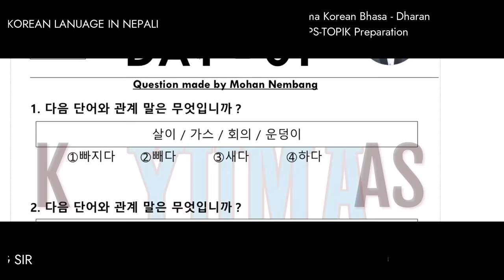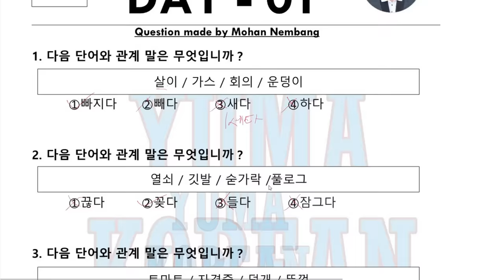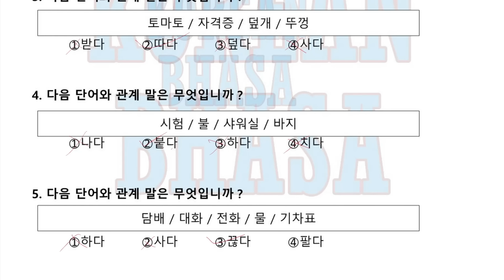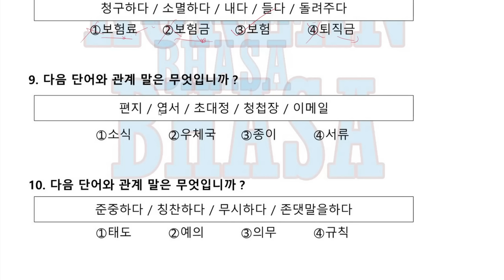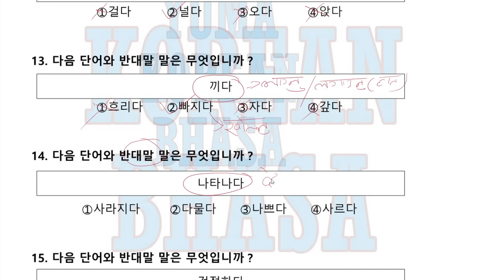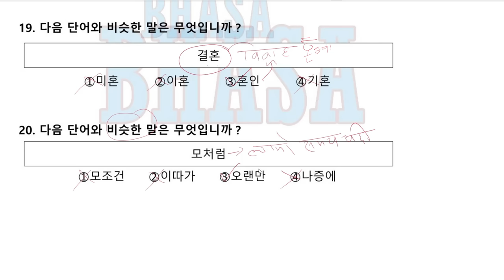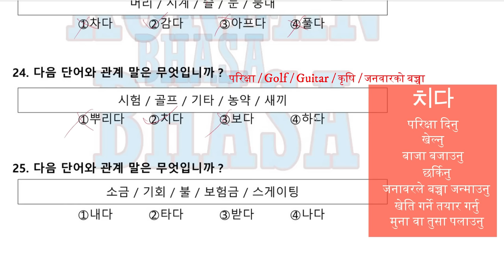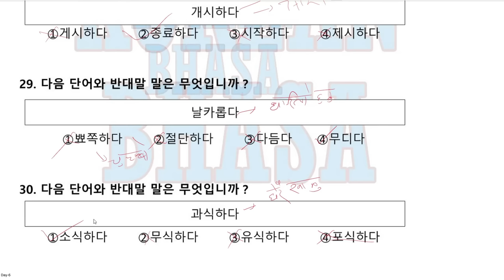Week-6 || Solve video || 비슷한, 반대말, 관계 || EPS-TOPIK Question solve || Mohan Nembang Sir || Dharan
नमस्ते, म Mohan Nembang हजुरहरूकाे Korean teacher. I am teaching Korean language in Dharan.
Question for all of you
 Important question for Ship building
याे weekly Question म जहिले Sunday देखि Friday सम्म २ वटा – २ वटा गरि Questions दिन्छु र Saturday म मेराे  Youtube Channel मा यि Question हरूकाे answer video uplaod गर्ने छु अनि याे हप्ता मैले Shipbuilding सम्बन्धि focus गरेर questioin बनाउने छु ।
Please yesto new question ra jankari aru sathi harula pani pauna gari yo post lai Like, share and comment garidinu hola ra sathai yesta aru question ko lagi page pani follow garnu hola.
Mohan Nembang
Yaha comment gari afno EPS-TOPIK journey lai badhaunu hos.